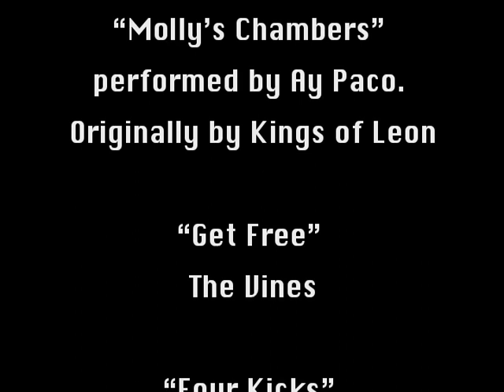Behind the Music: Ay Paco part 3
I made this movie for my interactive media class in 2007. The only requirement was for it to be 20 minutes long so I split it into 3 parts. This is part 3.

This is the story of the fictional band, Ay Paco, as they progress from the beginnings of forming a band to making it big. There are several obstacles in their way including candy addiction and not getting the difference between Guitar Hero and real guitar.

Starring: Garret Foutch, Robbie Williams, Kyle Misch, Matthew Kirby, and Jeff Haskins.